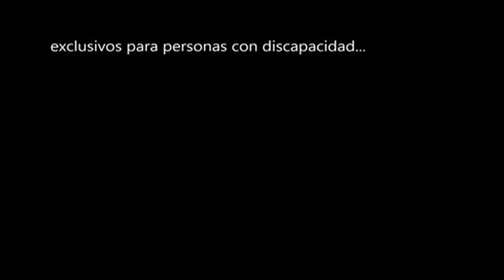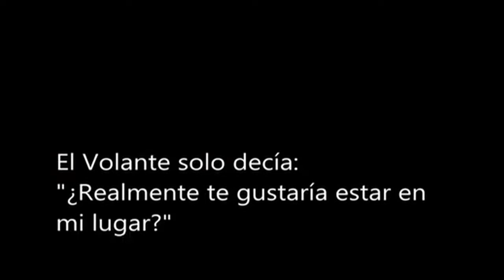Realmente... ¿Te gustaría estar en mi lugar? experimento social.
Un experimento social en donde se pone de manifiesto la falta de cultura vial que aun tenemos en nuestra sociedad, de no respetar los lugares designados para personas con discapacidad ...
se trata de permitir que se estacionen personas con sus vehículos que no llevan la placa de discapacidad y cuando se bajan de sus vehículos una persona que se encuentra en una silla de ruedas les habla y les da en la mano un volante que les hace cambiar su actitud de dejar su vehículo en un lugar designado para personas que realmente lo necesitan...